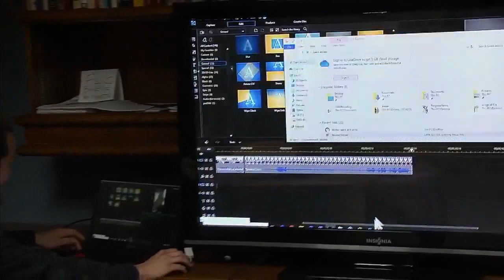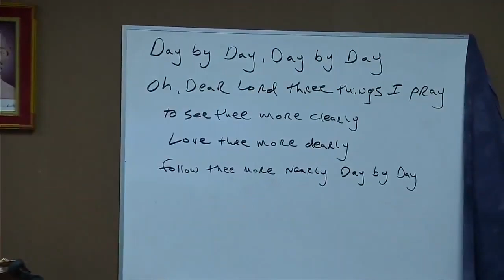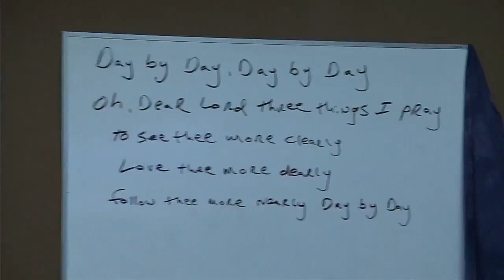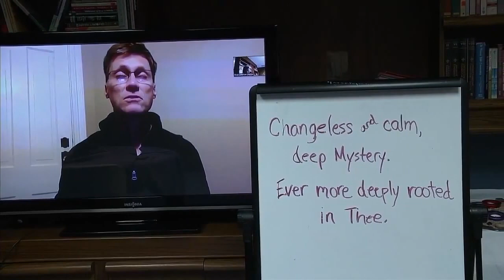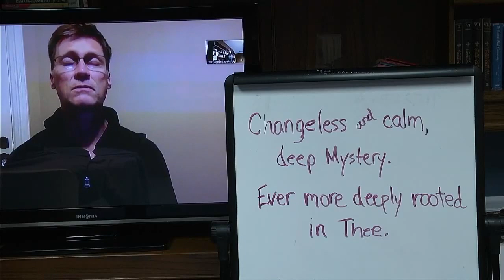Evening Focus Review May 05, 2020